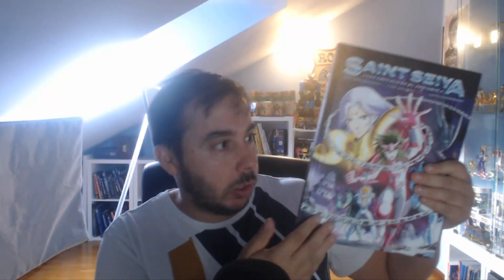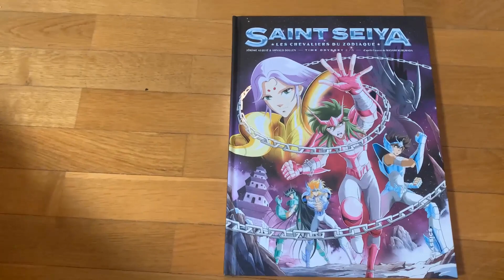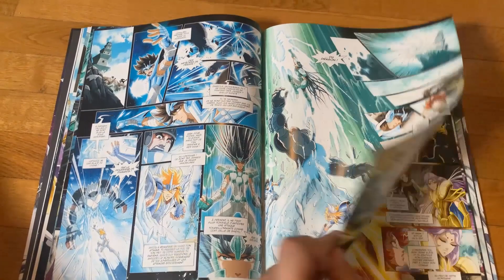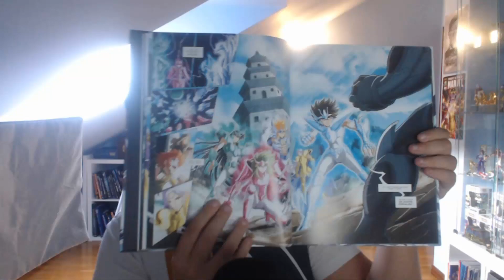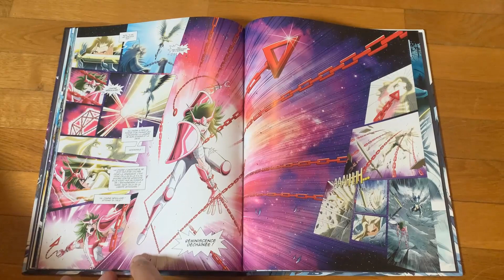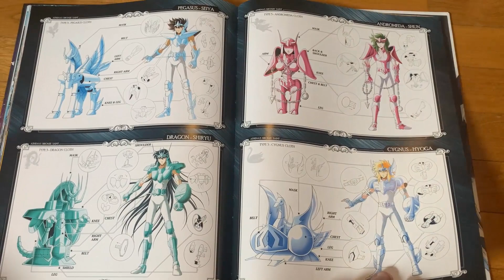Saint Seiya: TIME ODYSSEY “El SECRETO de la CADENA de Andrómeda" Capítulo 2 | REVIEW EPICA ⚔️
¡Bienvenidos a una nueva review en Friki Nostálgico! Hoy analizamos el segundo capítulo de Saint Seiya: Time Odyssey, titulado “El Secreto de la Cadena de Andrómeda”. En esta entrega, Chronos, el Dios del Tiempo, descubre un vínculo misterioso entre las cadenas de Andrómeda y el Reloj del Apocalipsis. Mientras el futuro de los Caballeros del Zodiaco pende de un hilo, Shun y su armadura de Andrómeda se convierten en la clave para impedir que Chronos destruya el mundo.
Puntos principales del video:

    Análisis detallado de la historia y los personajes.
    El conflicto con Chronos y Prometeo.
    ¿Cómo afecta este secreto de la cadena de Andrómeda al futuro de los Caballeros?
    Opinión sobre la trama, los giros de la historia y el desarrollo de Shun.
    Lo que nos espera en los siguientes capítulos de Time Odyssey.